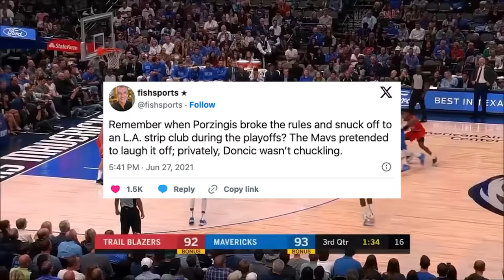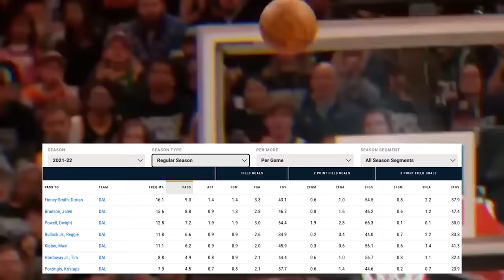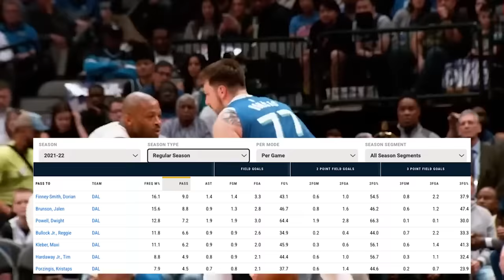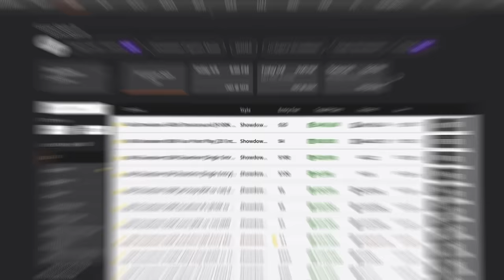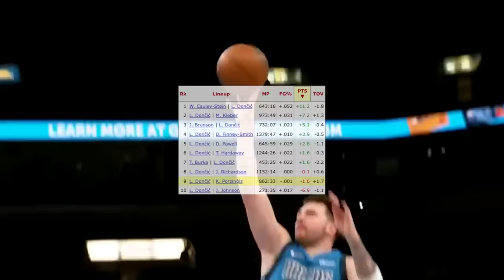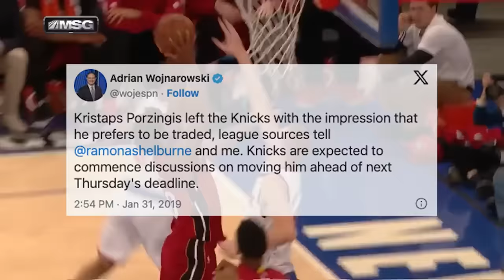Did Luka Doncic SECRETLY Get Kristaps Porzingis Traded?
Don’t miss out on all the action this week at DraftKings! Download the DraftKings app today!

Luka Doncic was once reported as the reason Kristaps Porzingis was traded, now in the 2024 Finals people are saying differently but.. did Luka Doncic secretly get Kristaps Porzingis traded

GAMBLING PROBLEM? Call 877-8-HOPENY/text HOPENY (467369) (NY). Please Gamble Responsibly. (WV). 21+ (18+ KY/NH/WY). Physically present in AZ/CO/CT/IL/IN/IA/KS/KY/LA(select parishes)/MA/MD/ME/MI/NC/NJ/NY/OH/PA/TN/VA/VT/WV/WY only. Void in ONT/OR/NH. Eligibility restrictions apply. On behalf of Boot Hill Casino & Resort (KS). 1 per new customer. Min. $5 deposit. Min. $5 bet. Max. $150 issued as non-withdrawable Bonus Bets that expire in 7 days (168 hours). Stake removed from payout. Ends 7/21/24 11:59 PM ET.